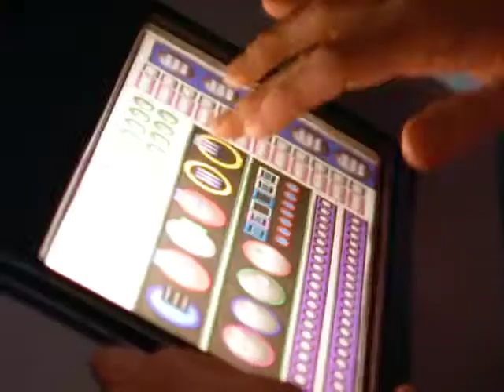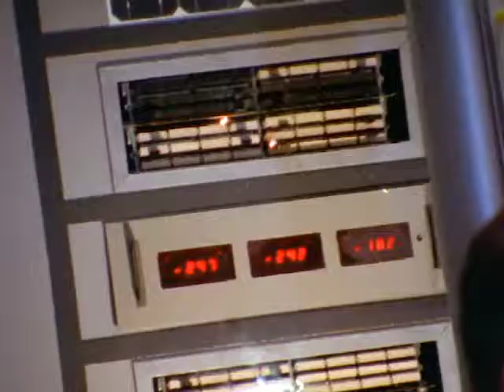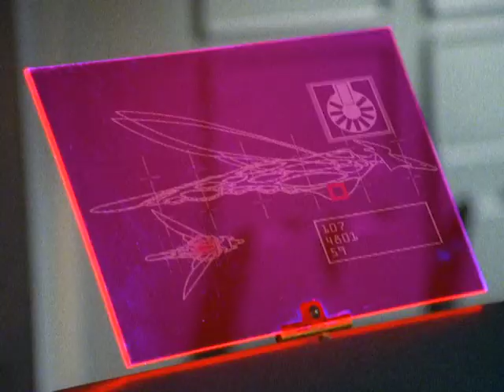Rescue | Return to Jupiter - Episode 4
The kids survive the crash on Mars, bruised but unhurt. The ship is badly damaged and needs extensive repairs. Gerard and Anna's sister, Samantha, is seriously injured, and Anna decides to remain behind with her.

Michael, Kumiko, Gerard and Anna, last seen in Escape From Jupiter, are reunited on the Icarus, a solar cruiser that will take them back to their parents on one of Jupiter's moons.

But the journey is far from a smooth one. Danger and excitement wait around every turn, as the children face a crash landing on Mars, hitch a ride on an asteroid, and race against two villains, whose evil plan jeopardises the Icarus and its crew. Return To Jupiter is more than a science fiction adventure – it combines excitement with humour, as the children learn to overcome adversity with courage and imagination.